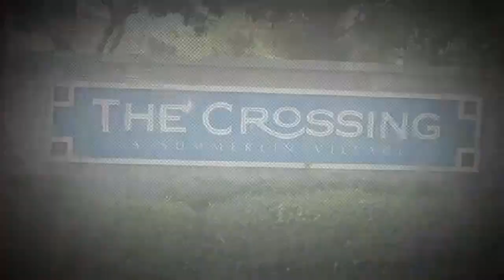The Crossing Summerlin Las Vegas - Summerlin the Crossing Homes for Sale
The Crossing Summerlin is one of the very first villages of single family homes in the wonderful Summerlin master planned community.

Summerlin Crossing homes for sale offers home buyers a great selection of neighborhoods and houses from which to live.

Buyers can choose from a number of lovely subdivisions which include starter homes for first time buyers or from a bigger floorplan that is more suitable for a family.

Great schools are also nearby.

Summerlin Crossing homes for sale also includes semi-custom and custom houses.